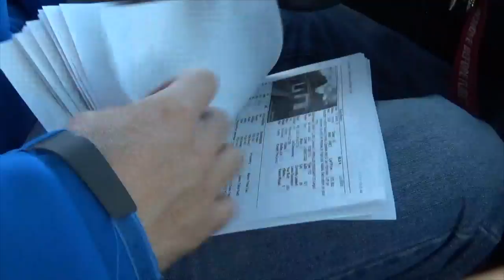What to look for in your first Investment Property!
Out and about checking out potential properties to purchase.
Get the full episode and learn more about Real Estate Note Education